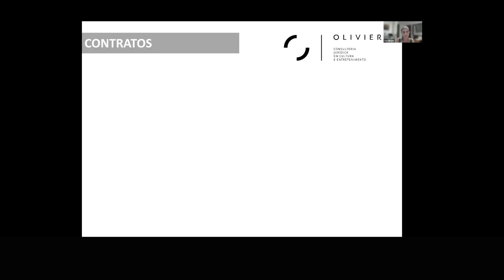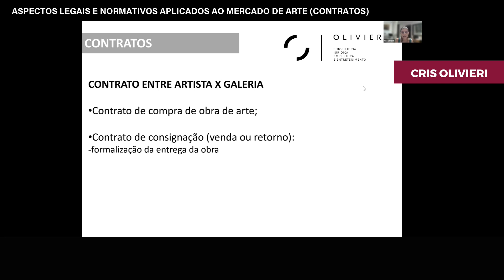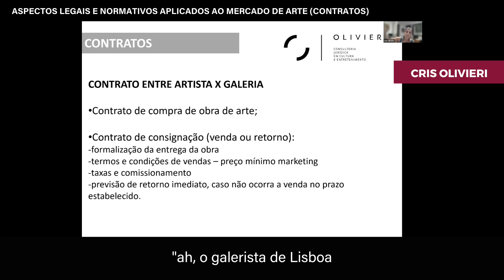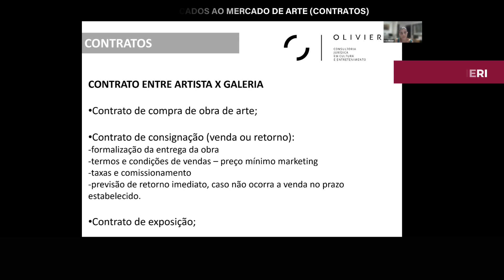📄 Quais são os CONTRATOS mais comuns na vida do ARTISTA? - com Cris Olivieri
Quais são os contratos mais comuns na vida do artista?

Na aula intitulada “Aspectos legais e normativos do mercado de arte: tipos de contratos entre artista e galeria”, Cris Olivieri reflete sobre os direitos autorais nas artes visuais.

Para ter acesso à aula completa e fazer parte da maior escola de arte e mercado do país basta acessar o link: